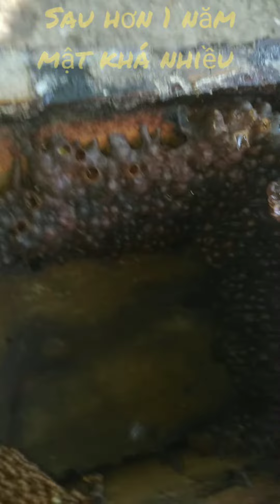ong dú trứng trùm con to ( cho mật sau hơn 1 năm )